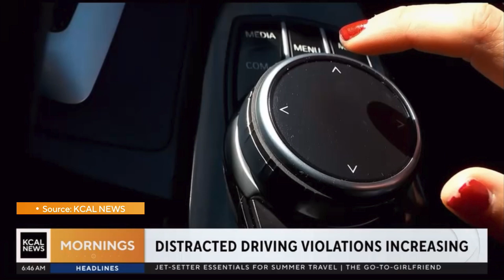CHECK THIS OUT JUNE 21 | CBS LOS ANGELES